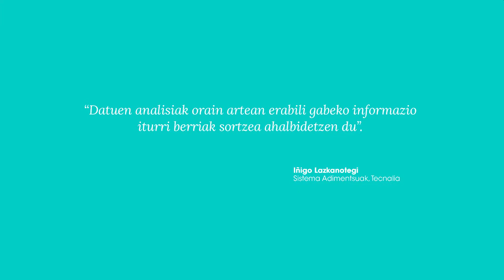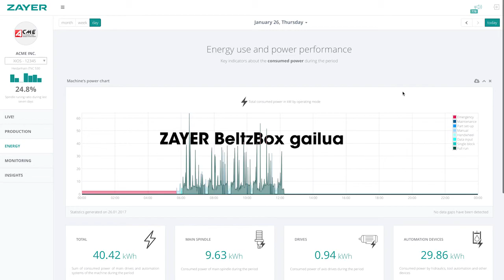Data Analytics para fabricación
TECNALIA aúna los conocimientos necesarios para abarcar con garantías implantaciones, servicios y proyectos de I+D+i en el ámbito de Data Analytics for Manufacturing.

La optimización de recursos,  predicción de la demanda, mejora de la productividad y conseguir cero defectos son, entre otras, las ventajas y mejoras que podemos experimentar mediante el análisis de datos.

El acceso a estas tecnologías es cada día más económico lo que facilita su incorporación a las empresas.